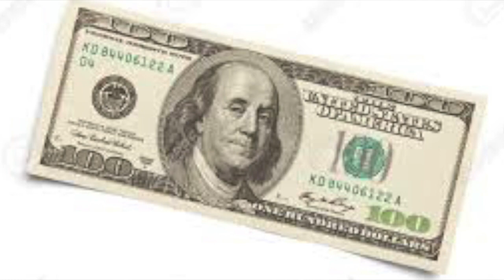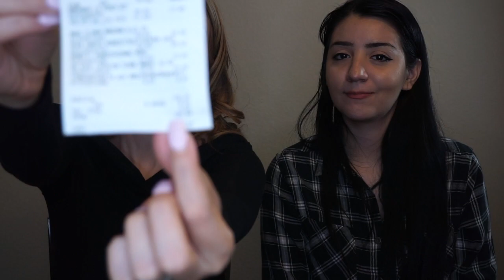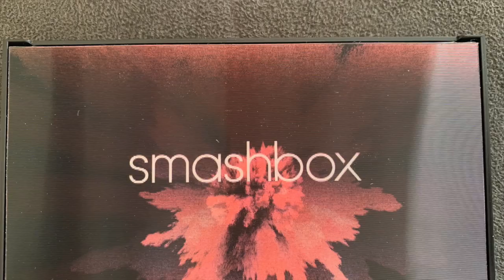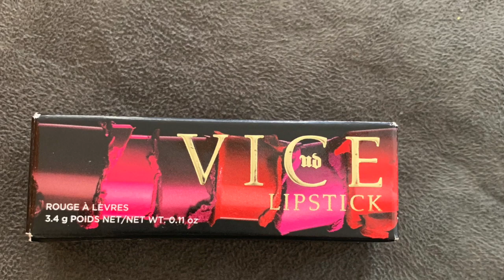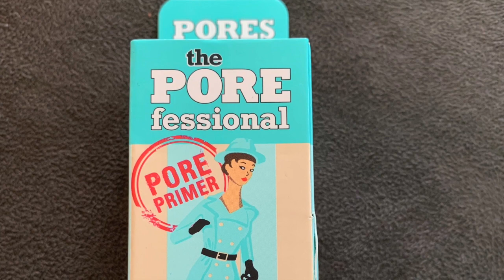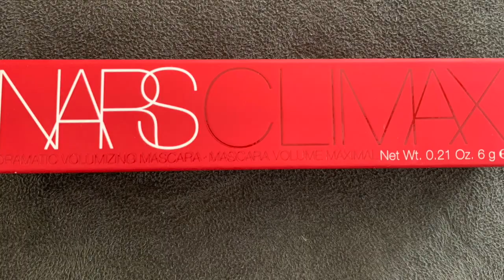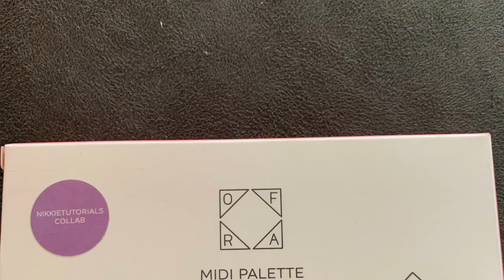Mapula Makeup- Ulta Challenge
This video is about Ulta challenge & our very first video!
We are so excited to finally take a risk to do what I love the most.. try on new makeup products!

A bit about the Mapula Makeup Channel, we are sisters exploring the world of beauty. We will be sharing our hauls, reviews, tutorials, fashion & just all the things we love about the world of beauty.

Products Mentioned:
NARS Climax Mascara: 24.00
OFRA COMICS NIKKIETTRILS HLIHTR TRIO: 29.00
Benefit Professional Mini: 13.00
UD Vice Lipstick Stark Naked: 19.00
IT Brush Angled shade crease: 9.97